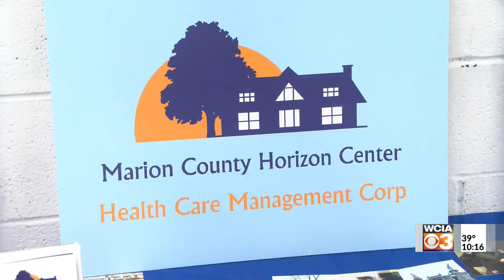Decatur man breaks world record of most squats in 24 hours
A Decatur man just broke a world record.

Tony Piraino completed more than 26,000 squats in 24 hours between 5 a.m. Thursday and 5 a.m. Friday, breaking the Guinness World Record.